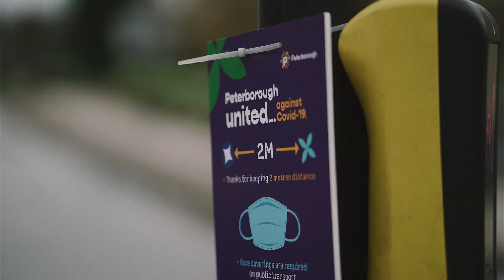Peterborough - Be Part of the Solution (2 mins)